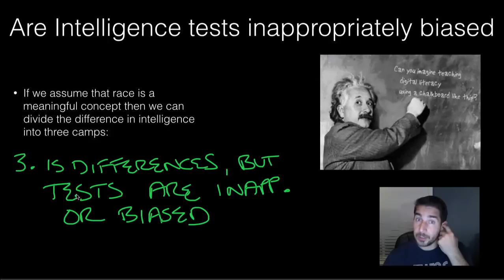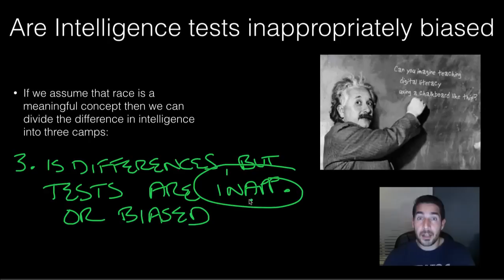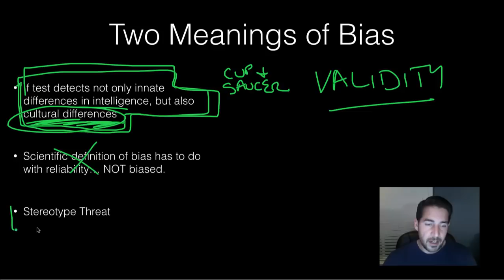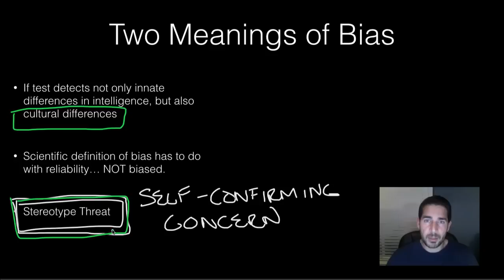AP Psychology - Intelligence - Part 4 - Bias in Testing?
Part 4 in review of key ideas in intelligence and testing in AP Psychology. Looking at bias in race and gender.